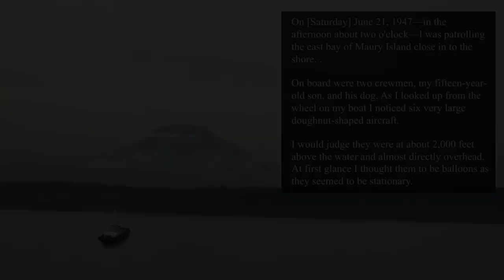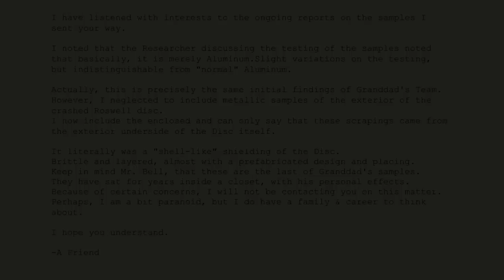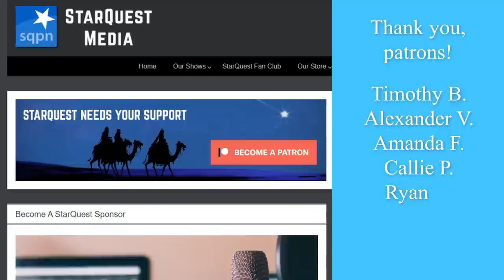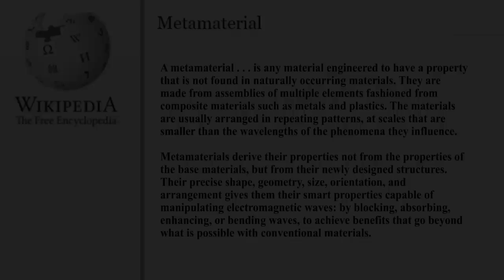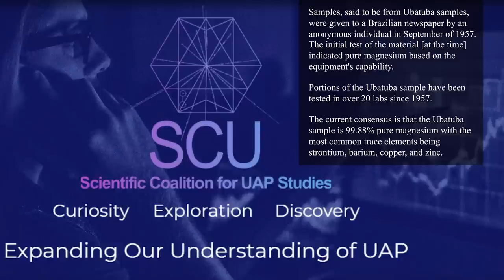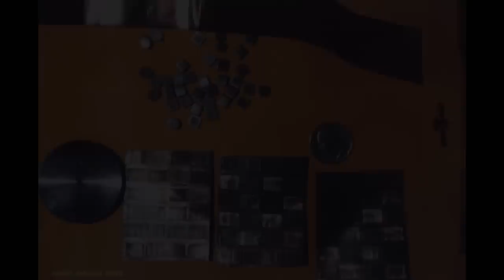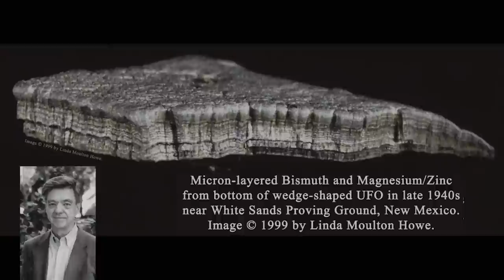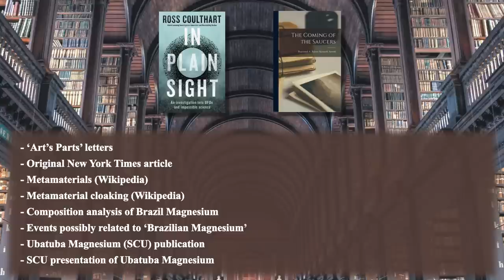UFO Crash Debris! (Art's Parts) - Jimmy Akin's Mysterious World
For as long as people have seen UFOs in the sky, they've claimed to have salvaged materials from them. Jimmy Akin and Dom Bettinelli ask what these materials are, where they come from, why is the government studying them, and what tests have revealed.

Further Resources:
• Ross Coulthart’s book In Plain Sight
• Kenneth Arnold’s book The Coming of the Saucers